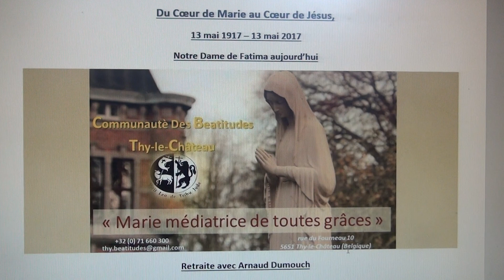Fatima 8 sur 10 : Le troisième secret : le martyre de la papauté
Retraite sur l’apparition de Notre Dame à Fatima, Portugal, 1917
Une série de dix enseignements pour analyser le riche message de ces apparitions.
Retraite donnée par Arnaud Dumouch, à Thy le Château, Communauté des Béatitudes, le 13 mai 2017, pour le centenaire des apparitions de Fatima, au jour de la canonisation par le pape François de sainte Jacinthe et de saint Francisco. Par Arnaud Dumouch

Fatima 8 sur 10 : Le troisième secret : le martyre de la papauté (1 h 13)
Cinquième enseignement. L’histoire d’un faux troisième secret de Fatima paru dans les Années 80.
Le vrai secret publié par saint Jean-Paul II en 2000 et la petite histoire de son acceptation par les papes à la lumière du catéchisme de l’Eglise Catholique 675-677.